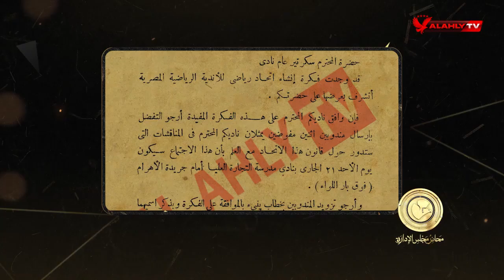جهينة وحسين حجازي ودعوة تأسيس اتحاد للاعبي كرة القدم واتحاد وطني للأندية المصرية |محاضر مجلس الادارة